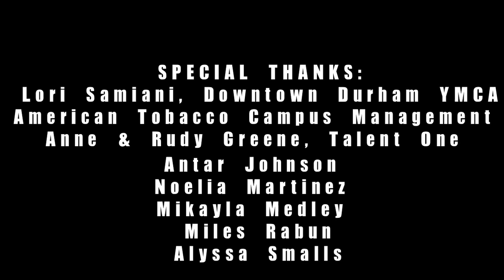PASSION + PREPARATION (The Movie) - 2013 Fundraising Teaser - 1080p HD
Passion + Preparation details the inspiring journey of a 5'11" point guard from Flint, Michigan whose hunger to "go pro" made him an All-Star and the scoring champion in one of Europe's basketball leagues, but for a high price. The film chronicles the acceptance of his fate, as well as his redemption as he continues the transition from pro player to coach, mentor, and father figure to youth in bankruptcy-ridden Detroit.

*This trailer features music by:

MC Breed featuring Tupac
Talib Kweli featuring Mary J. Blige